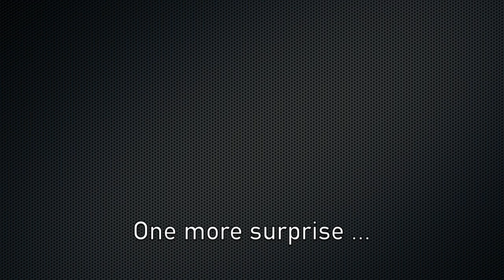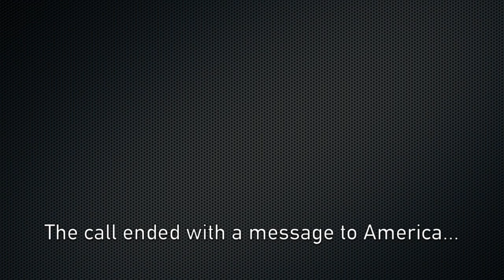Grace Volleyball Meets Its Coach (Katie Van Hofwegen)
Grace College's volleyball team met its new coach under unusual circumstances -- during a mission trip to Israel.